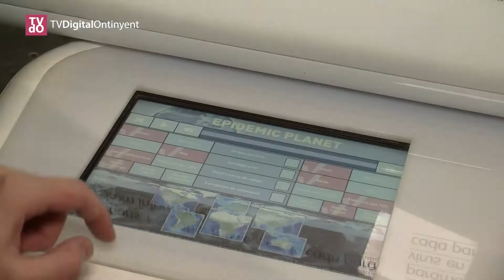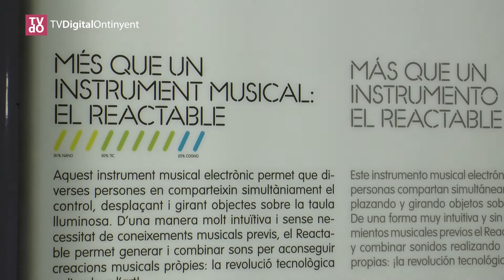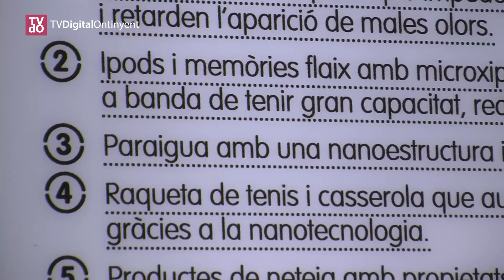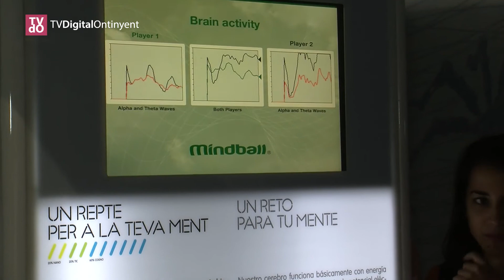Exposició “Tecnorevolució” a Ontinyent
Presentació de l'exposició “Tecnorevolució” a Ontinyent. Es tracta d'una mostra organitzada per l'Ajuntament d'Ontinyent i l'Obra Social "La Caixa".